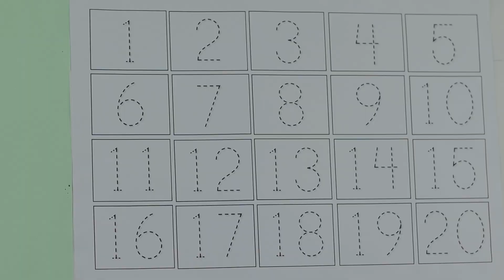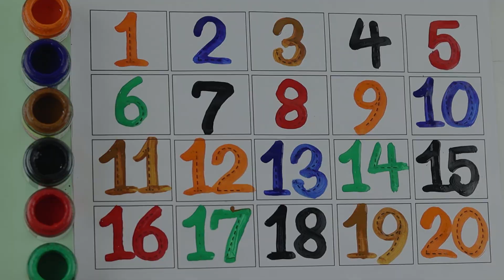123 Number | 1234 Number Names | 1 To 20 Numbers | 123 learning for kids | Counting Numbers, 12345